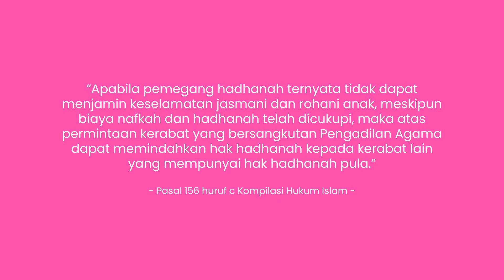Peralihan Hak Asuh Anak Pasca Perceraian | Pengadilan Agama Ngamprah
Berikut ini merupakan video yang menjelaskan terkait hal-hal yang dapat menyebabkan hak asuh anak beralih pasca perceraian